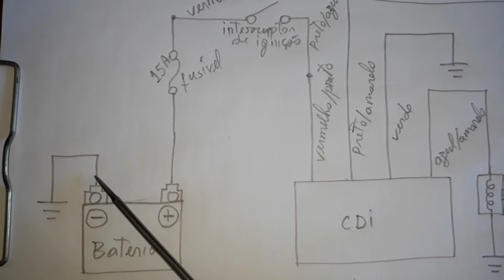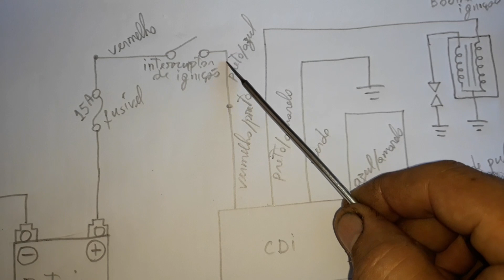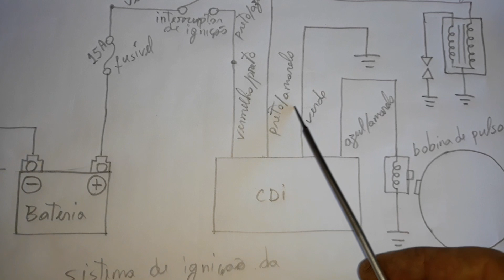BIZ 100/2013 , Diagrama elétrico , sistema de ignição